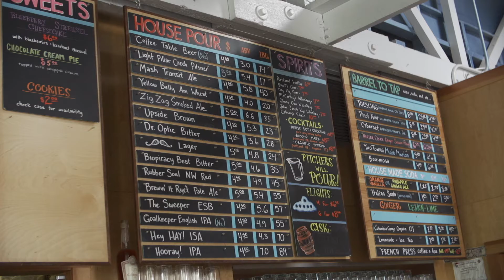Peter DeFazio Question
Congress needs a dose of reality, which is why I've support a bill called "No Budget No Pay" which would make sure that members of Congress aren't paid if they don't pass a budget.